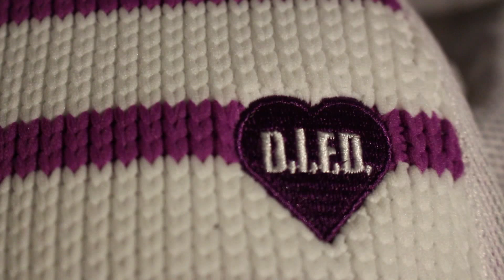Ryerson Rams DIFD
Support Youth Mental Health and inspire conversation!